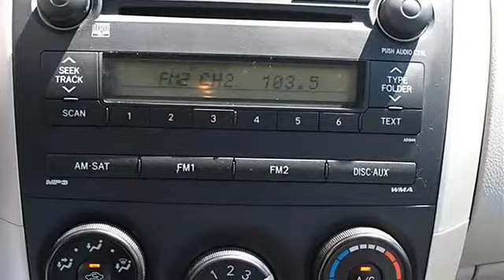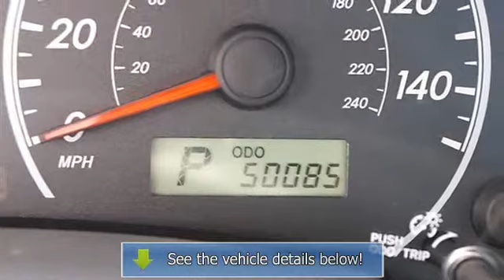2009 Toyota Corolla - Classic Dealer Group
For Sale: 2009 Toyota Corolla
VIN: 1NXBU40E19Z047118
Engine: Gas I4 1.8L/110
Drivetrain: FWD
Transmission: Automatic
Mileage: 50,083
Color: Magnetic Gray Metallic (exterior) Ash (interior)